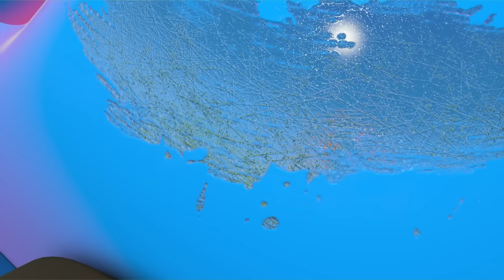Ураган перевернул АВТОВОЗ! 🌪 Паром перевозит машинки — Мультики Машины помощники для детей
🌟 Включаем мультики Машины помощники для детей. Большой паром перевозит машинки, поднялся сильный ураган и перевернул автовоз, машинки строят лабиринт, помогаем щенку собрать фрукты!

0:00 - Паром
5:18 - Ураган
10:31 - Лабиринт
15:30 - Собираем фрукты